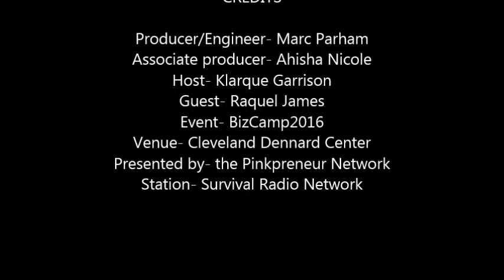Talking about Empty Nest Moms with Raquel James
SRN's Klarque Garrison speaks with the founder of "Mamas on the Rise" Ms. Raquel James at BizCamp2016 presented by the Pinkpreneur Network (Felicia Phillips).